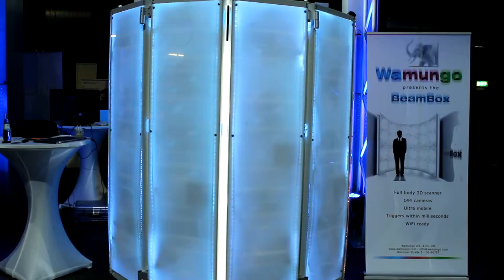Wamungo BeamBox Strobo Effect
Wamungo BeamBox full body 3D scanner with stroboscopic lighting effect.